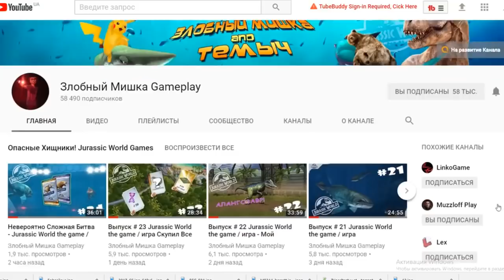НОВЫЙ СИЛЬНЕЙШИЙ ДИНОЗАВР ГИБРИД Jurassic World Игра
Как я и ожидал Пахигалозавра пофиксили: увеличили жизнь до 18000 было 4553, а удар уменьшили на 50% до 2134 было 3751. А еще  сразися 3 самыми сильными динозаврами хищниками мира юрского периода: Пахигалозавра, Юдон, Эрлифозавр.